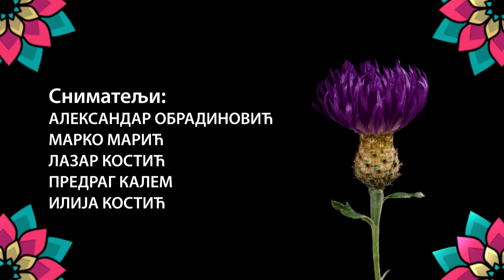Cvetni kutak ep. 246 25.07.2024. Rasađivanje hrizantema, viburnum, Kafana "Čedić", Gornje Podunavlje